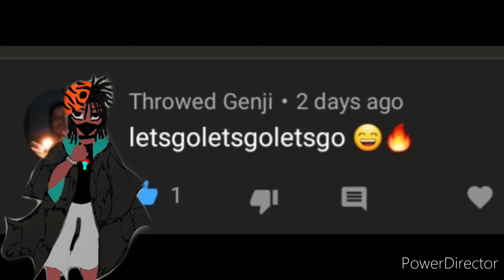How men apologize by Tpendell reaction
OG video